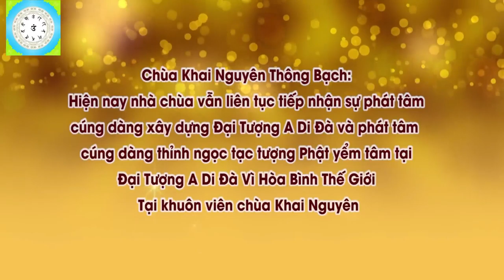Có Phải Qủy Biến Ra Người Thân Để Lừa Chúng Ta Vào Đường Ác ! Đ,Đ Thích Đạo Thịnh, Pháp Âm HD